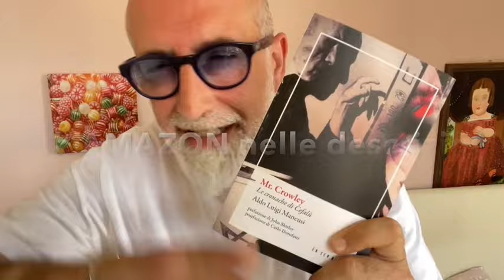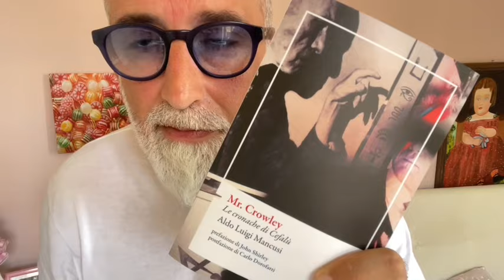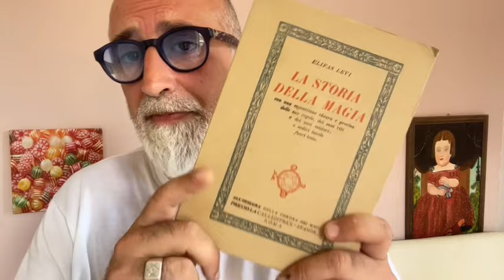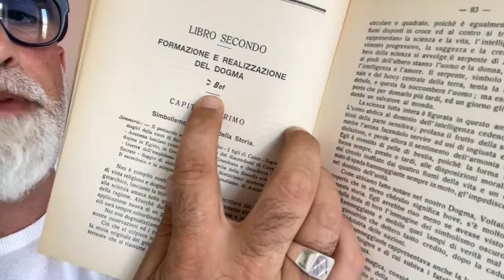ELIPHAS LEVI: LA STORIA DELLA MAGIA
Parliamo di un classico dei classici per chiunque ama e studia l'esoterismo. Un libro che ha i connotati di un libro sacro.